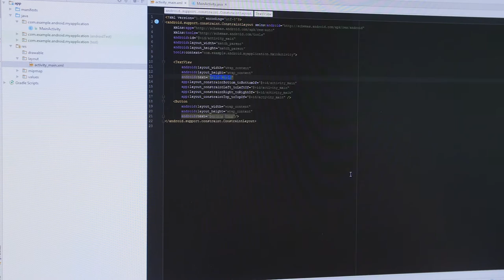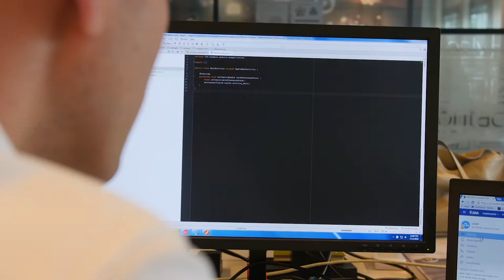IT-Traineeship bij KLM via YoungCapital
Bij KLM werken er niet alleen piloten en stewardessen. Er zijn ook veel developers nodig! Benten kijkt een dagje met Stephan mee. Wil jij leren coderen? Check dan ons IT-Traineeships